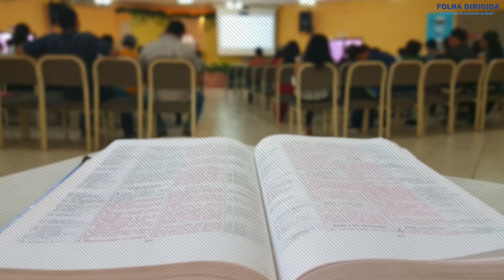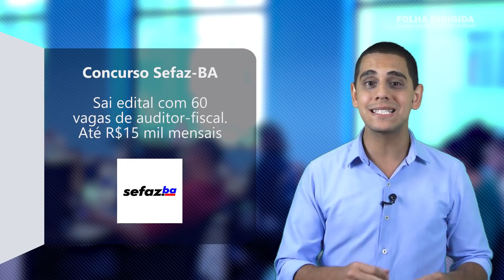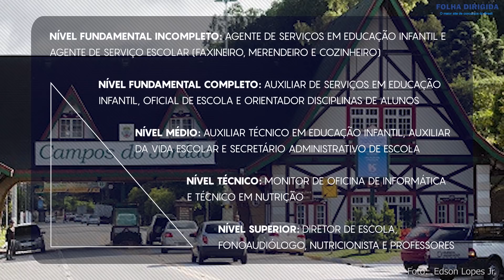PRF retoma seleção e concurso Sefaz-BA tem edital publicado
Pensou que a véspera de carnaval atrapalharia a abertura dos concursospúblicos ? Que nada! A semana foi agitada com muitos editais pelo país.

Neste Mapa dos Concursos, que antecede a folia, você fica por dentro dos concursos da Faetec, Prefeitura de Campos do Jordão, em São Paulo, e SefazBahia. Tem ainda o concursoPRF, que foi retomado, já tendo o resultado das provas divulgado.

Confira agora o seu